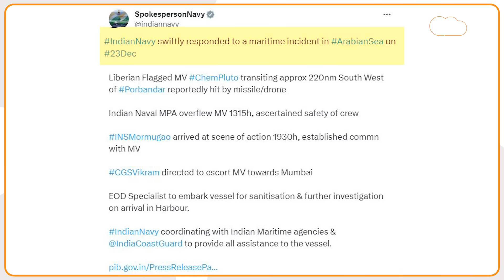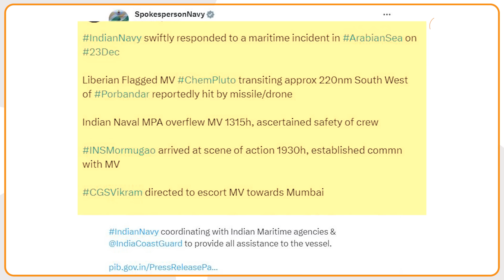Houthi attack: हूती विद्रोहियों पर Indian Navy का एक्शन, दिया बड़ा बयान!